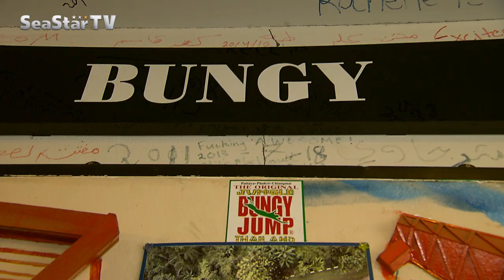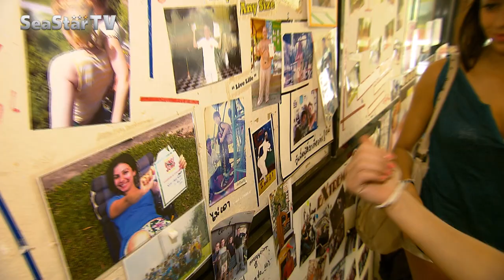6 SeaStar Discovery 2014 Bungee